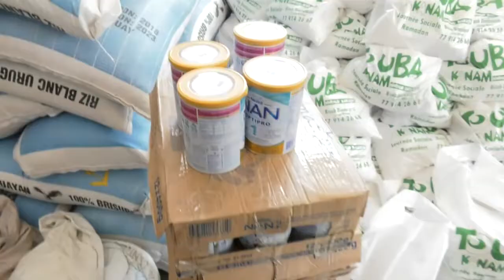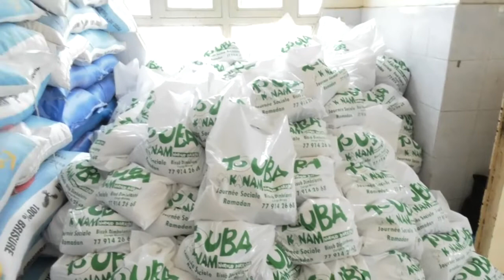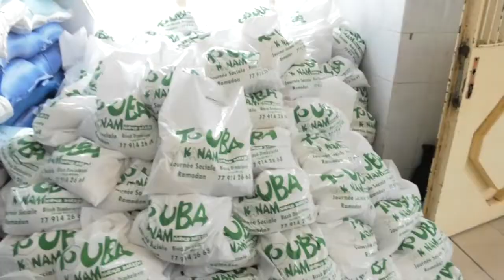JOURNEE SOCIALE TOUBA CA KANAM 2019